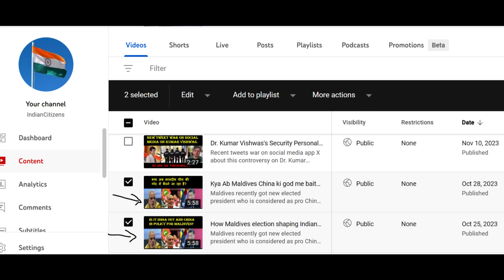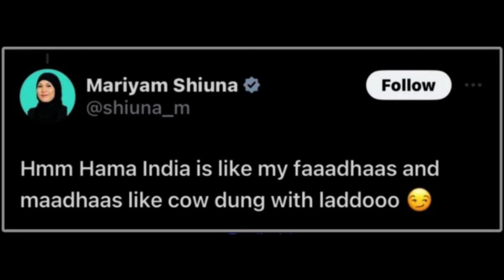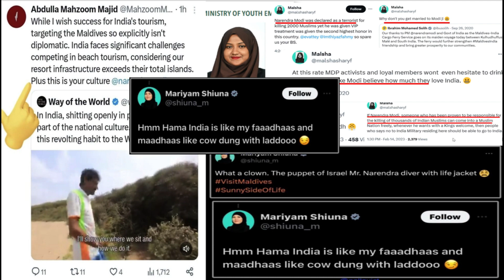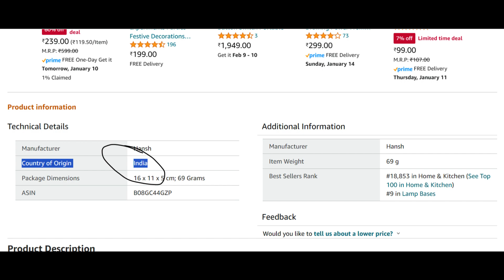Maldives' pride shattered after seeing India's strength | भारत की ताकत देखकर मालदीव का घमंड टूट गया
Indians are boycotting Maldives after haterade comments from Maldives' ministers.